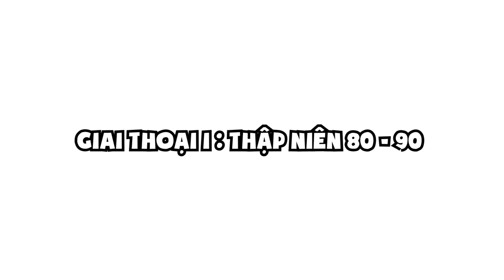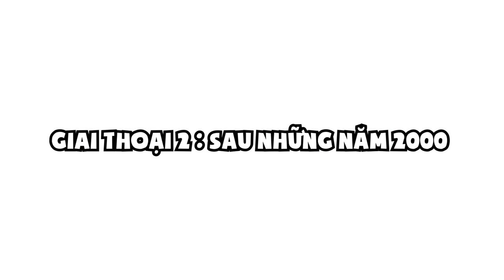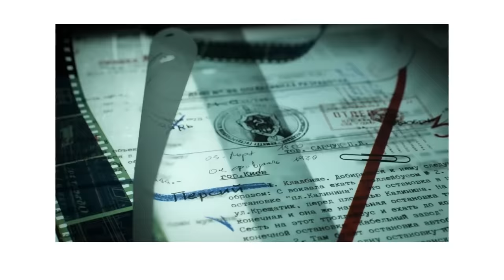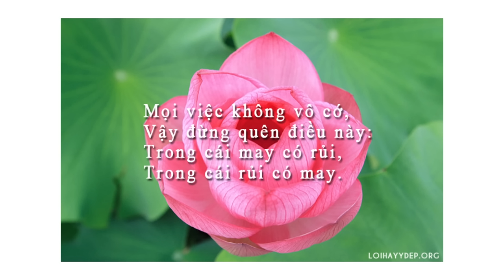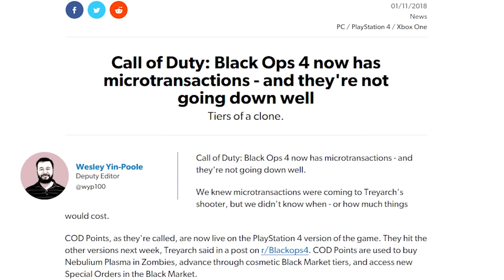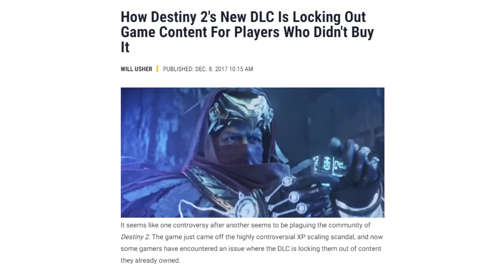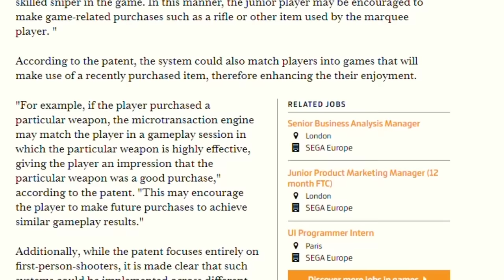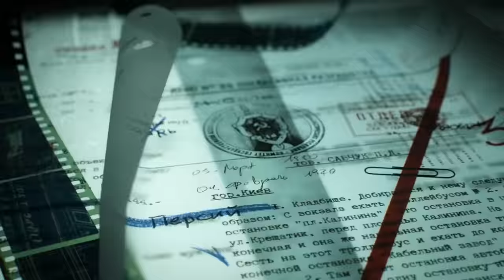Bóc Phốt Activision | Thánh Vắt Sữa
Xem Video để thấy cách bọn tôi Vắt Sữa seri Bốc Phốt này.
Xem các video khác trong series BÓC PHỐT tại đây nha

Script: Tien Lee
Voice: Ming Ming
Editor: Cá